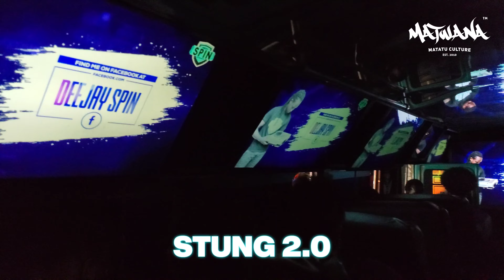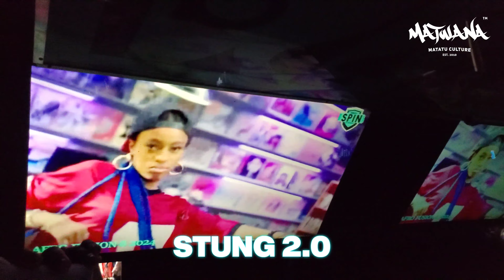Stung 2.0 Night Mode | Interior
Follow : Twitter.com/matwanaculture
Like : Facebook.com/matwanaculture
Follow : Instagram.com/matwanaculture